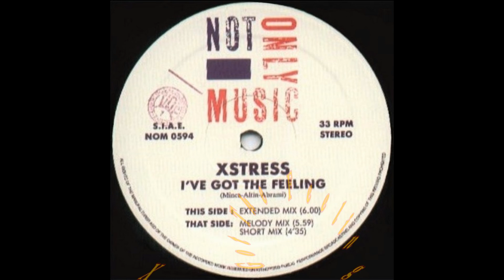X Stress - I've Got The Feeling (Short Mix)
Label:Not Only Music ‎– NOM 0594
Format:Vinyl, 12", 33 ⅓ RPM
Country:Italy
Released:1994
Genre:Electronic
Style:Italodance